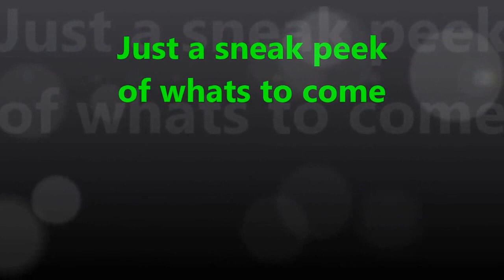Wroncho 6x6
Axial AR60 axled Wroncho 6x6 running a Tekin ROC412 2300kv and rs gen 2 esc
Just doin a lil testing with this new system as the build has been never ending which is always the case with me lol,,,had a dual brushed setup for the first 8 months but upgraded to the ROC here recently and wanted to share,,,More to come,,,